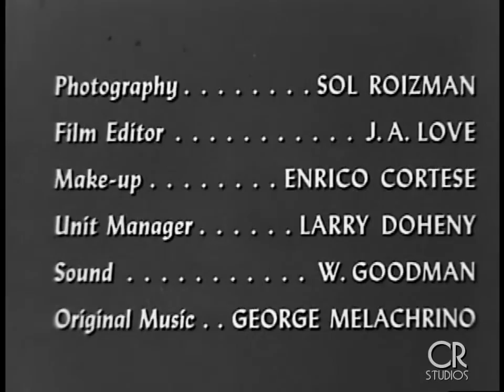Mary Margaret McBride Pilot Show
This is a pilot for Mary Margaret McBride's television program.  The show never came to pass but this remarkable half-hour not only showcases McBride but features as her guest, the immortal Eddie Dowling.  Dowling was a famed actor, producer and director and was the original Tom in THE GLASS MENAGERIE.  The show was filmed in 35mm at her Catskills home in West Shokan, NY.  This transfer is from a 16mm print.